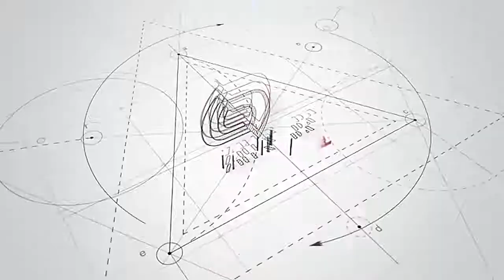Road Sweeper Brush Zhenda Snow Sweeping Brush Series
Zhenda snow sweeping brush series, it has advanced production equipment of drawing machine, and good wear resistance, the specifications of the products can be suitable for different requirements of users.